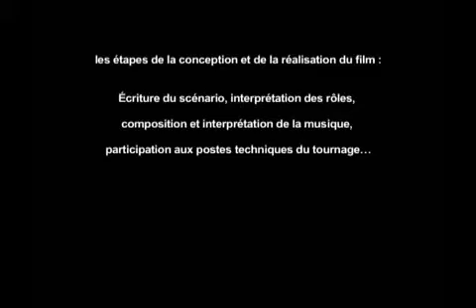2007 04 06 video IFC part 1